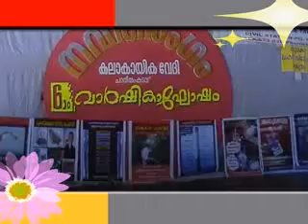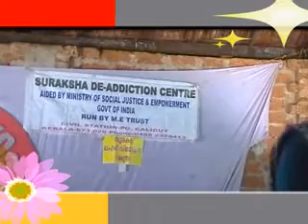Thushara from Suraksha-De-addiction-centre | മദ്യത്തിനും മയക്കുമരുന്നിനും എതിരെ ബോധവല്‍ക്കരണം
നവതരംഗം കലാകായിക വേദി ചാനിയംകടവ് സംഘടിപ്പിച്ച മദ്യത്തിനും മയക്കുമരുന്നിനും എതിരെ ബോധവല്‍ക്കരണം
കുട്ടികളിലെ ലഹരി ഉപയോഗം
Drug Awareness Campaign   Thusahra Suraksha-De-addiction-centre Calucut
Youth and drug addiction